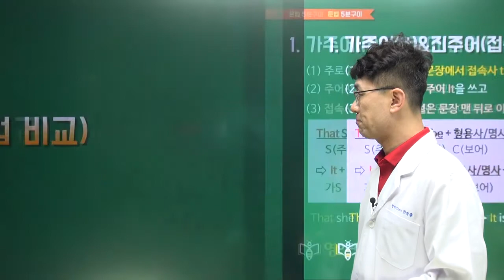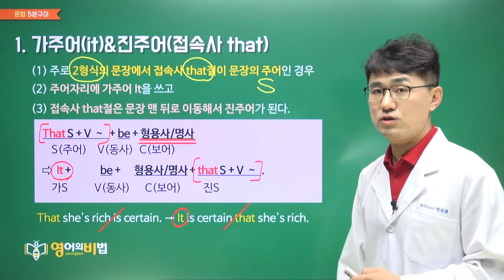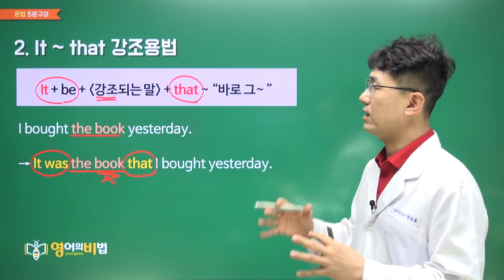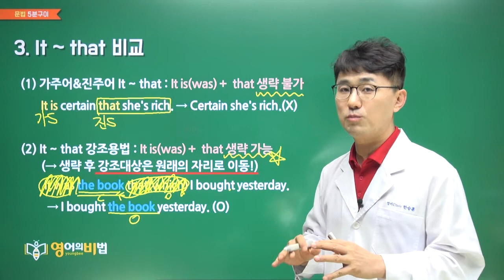it ~ that 가주어&강조용법 (0131)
▶5분구이검색기 영문법검색기